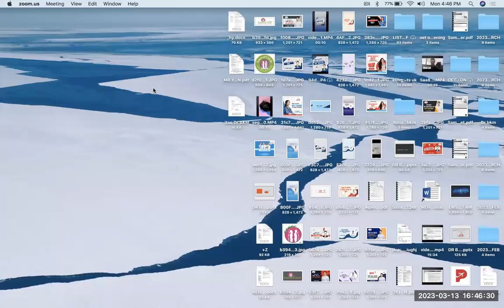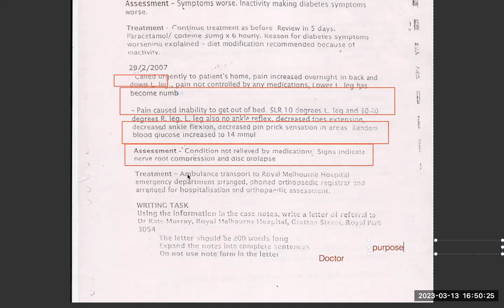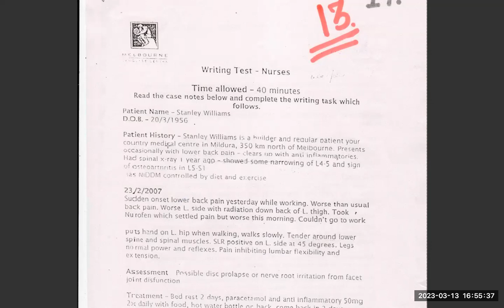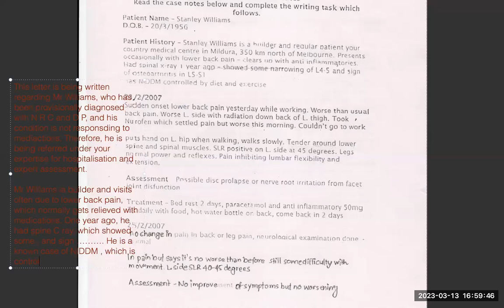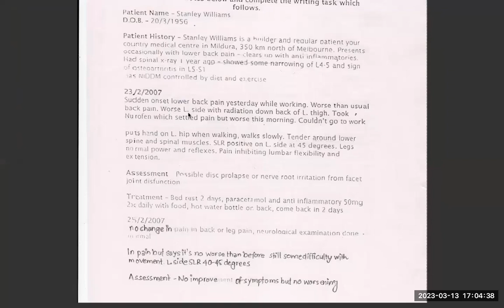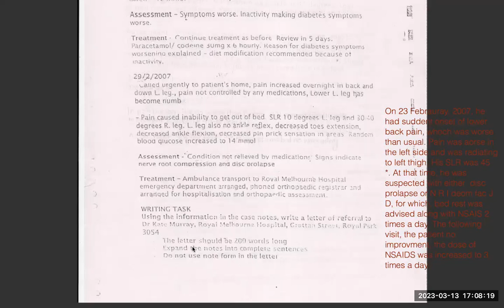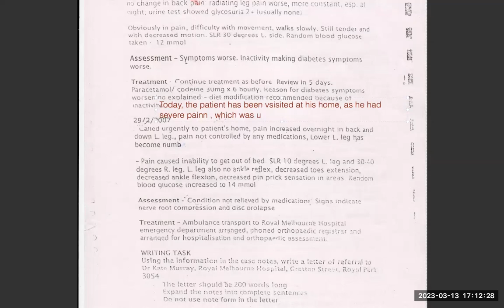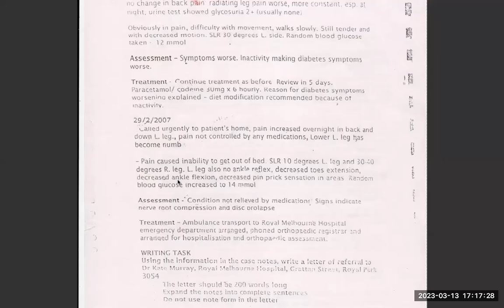Oet sample writing | Mr Stanley William oet letter to Dr Kate Murray